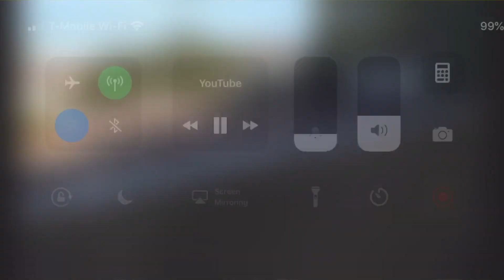WEIGHT LOSS JOURNEY!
I tell the story on my weight loss from 2013 all the way to now!